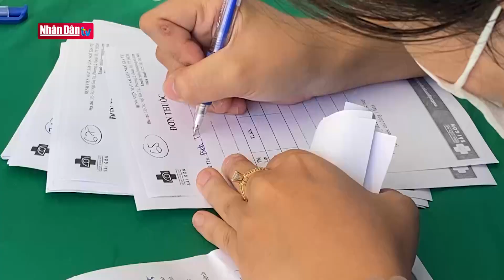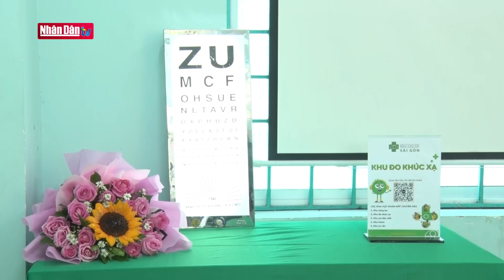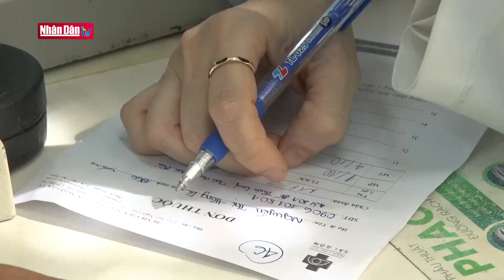Khám mắt miễn phí cho người khó khăn | Đảng với Dân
Với mục tiêu chăm sóc sức khoẻ cho những người lớn tuổi có hoàn cảnh khó khăn, liên tục những buổi thăm khám bệnh miễn phí được mở ra gần đây tại quận Tân Phú, TP HCM đã giúp hàng trăm người cao tuổi có điều kiện tiếp cận dịch vụ y tế tốt để điều trị những bệnh lý về mắt mà tuổi già hay gặp phải.